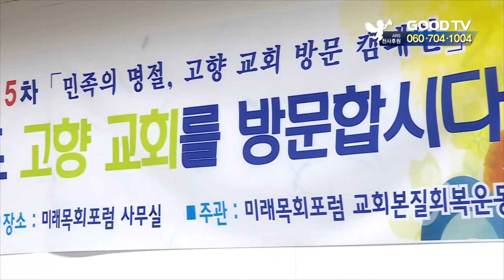미래목회포럼, 고향교회 방문 캠페인 [GOODTV NEWS 20190121]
미래목회포럼이 제 15차 고향교회 방문 캠페인을 전개합니다. 고향교회 방문 캠페인은 어려운 농어촌교회를 향한 한국교회와 교단의 관심을 촉구하기 위해 2009년부터 진행한 캠페인입니다.

미래목회포럼은 “탈농촌화로 인해 도심 지역 교회는 부흥하는 추세지만, 농어촌교회는 많은 어려움을 겪고 있다”고 말했습니다.

이어 “고향 교회를 방문해 목회자들을 격려하고 한국교회가 함께 성장해야 할 수 있도록 도와야 한다”고 덧붙였습니다.

캠페인은 명절을 중심으로 진행됩니다. 다가오는 설날에는 교회와 성도 차원에서의 개별적인 고향교회 방문이 요구됩니다. 교단 차원의 협력도 독려할 계획입니다.

또 올해 추석에는 농어촌지역 교회를 선정해 미래목회포럼과 캠페인 관계자들이 직접 교회를 방문합니다. 도시-농촌 간 mou 체결 등 구체적인 협력 방안을 논의할 예정입니다.

● 월 ~ 목요일 21:30                                ● 금요일 21:30
● 화 ~ 금요일 06:00                                ● 토요일 06:00
● 화 ~ 금요일 14:00                                ● 토요일 14:00

* 시청방법

- 위성TV: KT 스카이라이프 193번